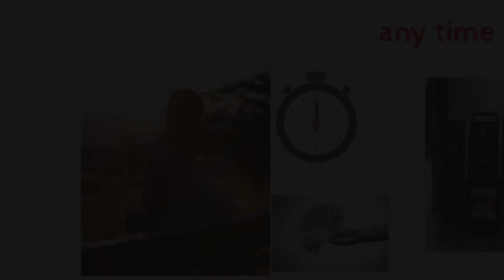shorts |आखिर ATM बनने की वजह क्या थी?? what was the reason for becoming an ATM ??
After all, what was the reason for becoming an ATM ??आखिर ATM बनने की वजह क्या थी??
ATM machine which is very necessary for today's modern era, it saves time and does not have to stand for hours in the bank.  But do you know what?  What was the reason for making ATM?  The credit for creating the ADM goes to John Shepherd of Scotland.  He was the one who built the ATM.